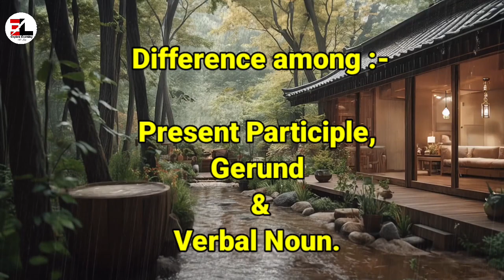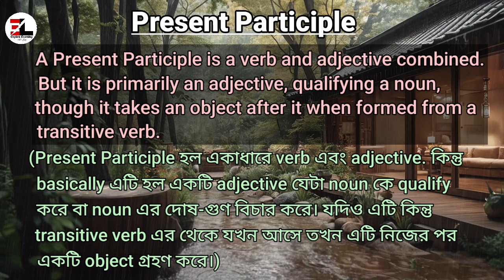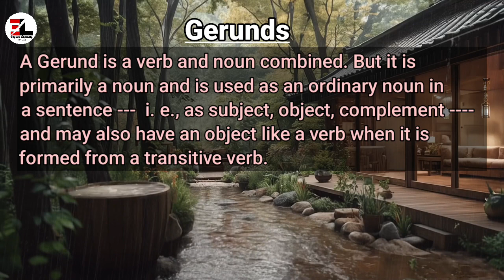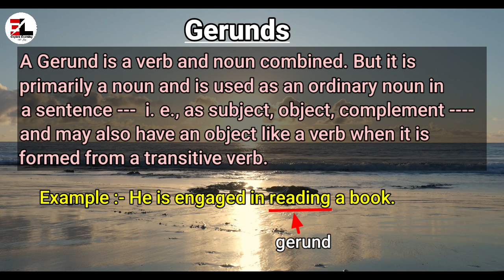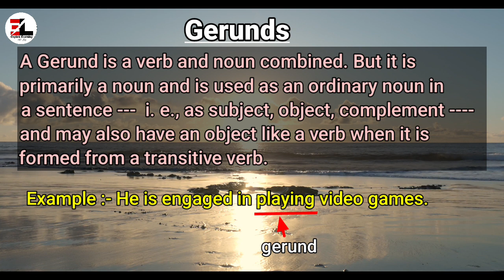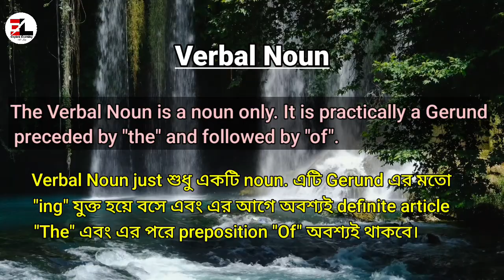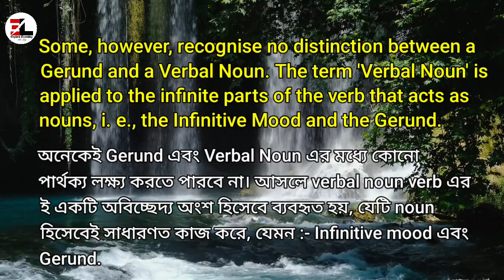What are the Differences among Present Participle, Gerund and Verbal Noun | Non Finite Verbs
In this video we will discuss about differences between Present Participle, Gerund and Verbal Noun, it's definitions like what is Present Participle, what is Gerund and What is Verbal Noun. How to identify and usage of each kinds that also we will learn here.

Today's Topic - What are the Differences among Present Participle, Gerund and Verbal Noun | Non Finite Verbs

Introduction 0:31
Present Participle 0:50
Gerunds 2:13
Verbal Noun 4:16
Conclusion 5:46